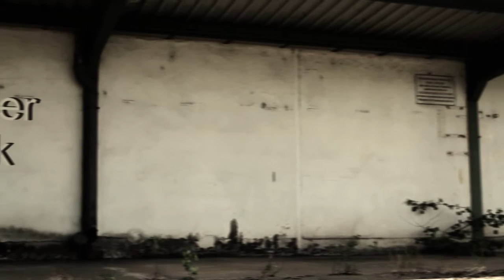Der Augensammler - Sebastian Fitzek (Video-Rezension)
Zum Buch

Ich war gestern für ein Shooting in einer verlassenen Lagerhalle und habe mir gedacht: Der perfekte Ort für die Besprechung von Sebastian Fitzeks neuem Psycho-Thriller.